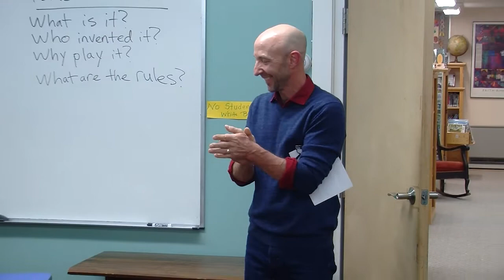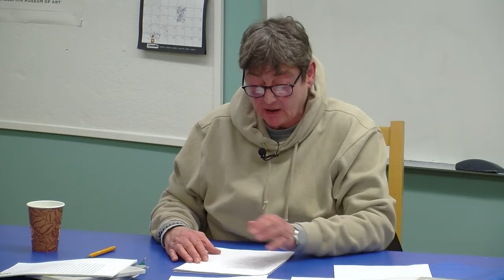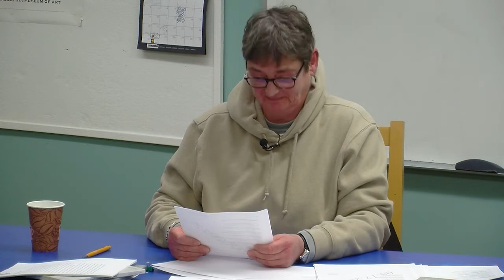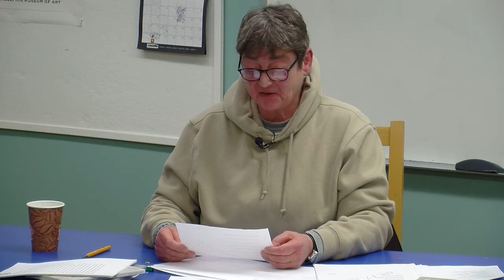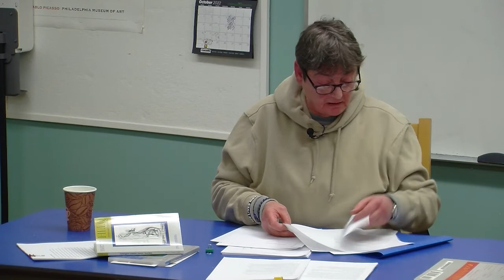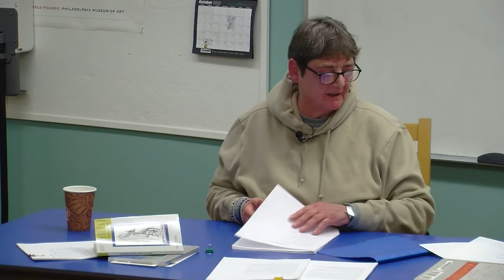Woodbury Community Library Presents Author Merry Gangemi—November 3, 2022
You are invited to join us for Merry Gangemi’s reading from her body of work.

Merry has lived in Woodbury for twenty two years and has also served as Woodbury Community Library director in the past.

Merry will be reading excerpts from her poetry manuscript Fog Blue Wood; the short story “The Night I Met Bill Casey”; from a dystopian short story “After Sartre,” and an excerpt from her novella Valerie & Martin.

Merry has an MA in Comparative Literature from San Francisco State & an MFA from Vermont College of Fine Arts. Merry is a contributor to LAMBDA LITERARY, an online journal that reviews LGBTQ books and authors. You may read some of her reviews